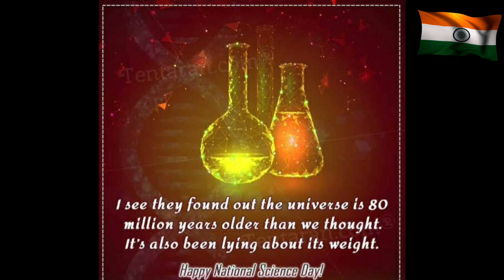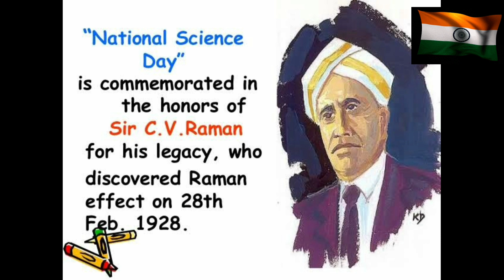National Science Day 2021| 28th February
NationalScienceDay2021
National Science Day Theme
2021 theme of National Science Day
28 February National Science Day
28 February National Science Day 2021 in India
National Science Day in India
C V Raman
 science day painting
 science day prayogalu
science day project in telugu
science day quiz science day quiz in malayalam science day quiz in english science day question answer national science day quiz
day to day science questions science day rangoli
 science day rangoli designs
republic day science project
 rest day science
 science day status science day speech in telugu science day special
science day skit
 science day telugu science day theme 2021 science day theme
 science day theme 2021
 science day titles
science day today science saves the day
science day usa science day videos science day working model science day whatsapp status science day world
science day when
science day why celebrate
science day anchoring script
national science day article
national science day awards 2021 national science day in india national science day celebration, national science day celebration in school national science day celebrated in india
 national science day competition national science day celebration ideas
 national science day commemorates national science day celebration in college
 national science day invitation card national science day day national science day essay national science day experiments national science day essay in hindi
 national science day in english national science day history national science day in hindi national science day in switzerland
 drawing on national science day national science day program national science day ppt national science day programme
 national science day quiz
 national science day quiz 2021
 national science day quiz in malayalam national science day raman national science day speech in english
national science day status
 national science day song
 national science day speech in hindi
 national science day significance national science day speech writing
 national science day social media posts
 national science day theme 2021 national science day theme national science day theme 2020